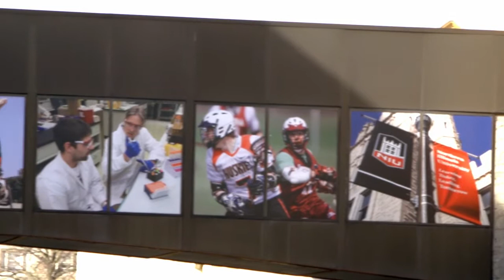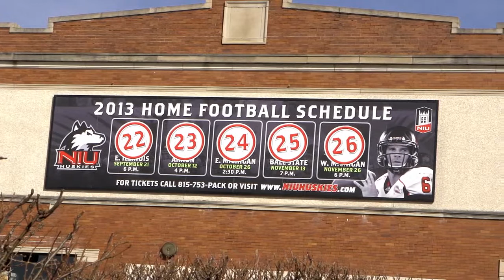NIU & Communiversity HD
Northern Illinois University tells the story of Communiversity in the city of Dekalb, Illinois.  Kelmscott Communications applauds the efforts of NIU and the city of Dekalb.